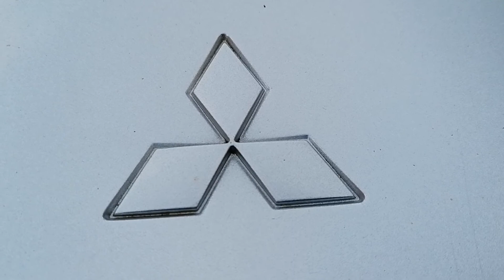Mitsubishi Colt wheel trim review